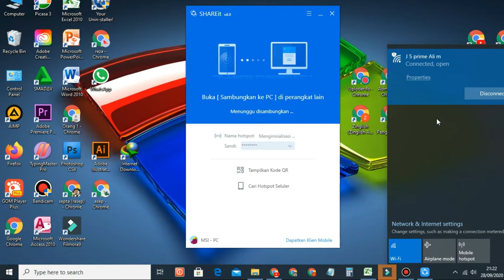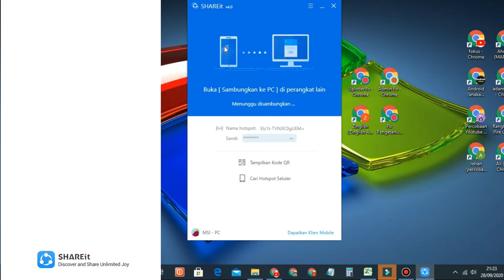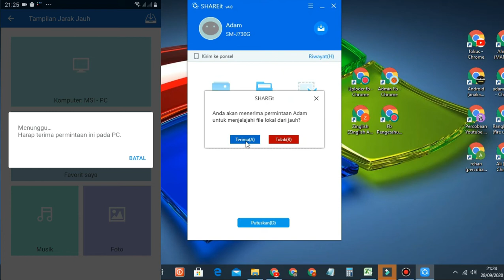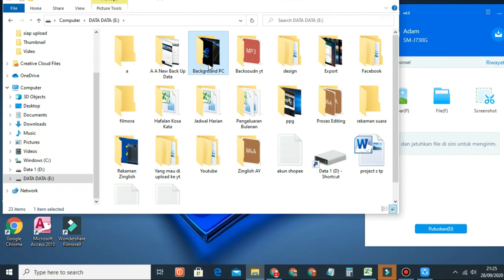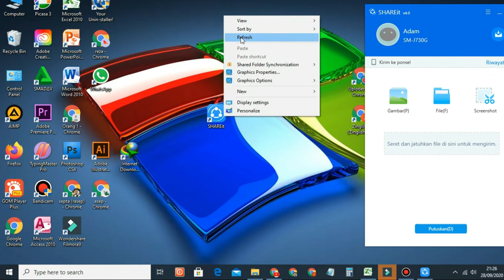Cara Membaca Data Di Laptop / Pc Lewat Hp Android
Kali ini saya berbagi kepada anda cara membaca data data yang tersimpan di pc / laptop lewat hp android, Cara membaca atau menditeksi data yang ada di pc atau laptop lewat hp android sangata mudah anda cukup menggunakan aplikasi shareit untuk melakukanya.